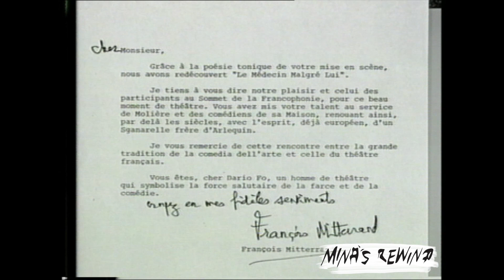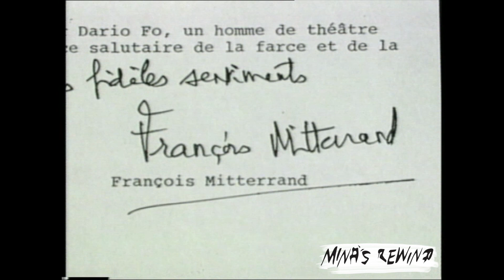Gianni Minà intervista Dario Fo per "Storie" - seconda parte (con Franca Rame ed Enzo Jannacci)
Quella di Dario Fo (che per "Storie" ho raccontato in due puntate) è stata un'avventura artistica durata più di sessant'anni. Il suo modo di intendere il teatro traeva le sue origini dai giullari, dagli affabulatori della commedia dell'arte, dalle farse, dalla rivista. Per il suo impegno e per l'impegno di Franca Rame, gli valse il Premio Nobel per la Letteratura nel 1997.

Per chi volesse continuare a sostenere Mina’s Rewind, volto alla digitalizzazione di tutto l’archivio audiovisivo storico inedito:

Vietata la riproduzione per scopi commerciali